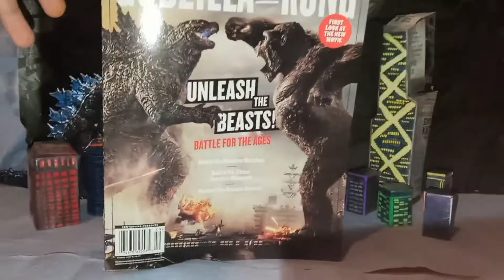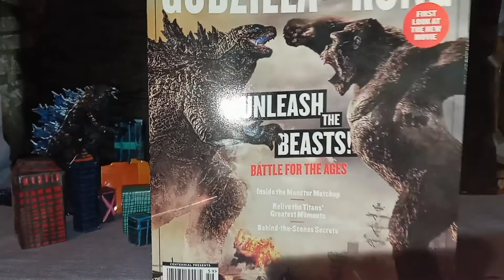Godzilla vs Kong guide magazine!